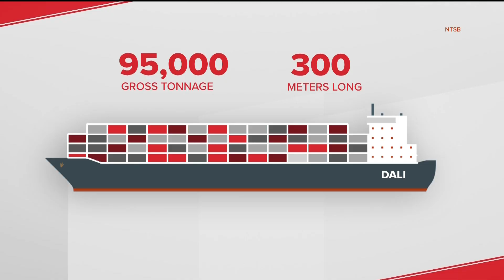Here's why engineer says another bridge collapse like Baltimore's is rare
Atlanta Structural Engineer Tim Schmitz said the event is rare because bridges are designed with multiple safety precautions.